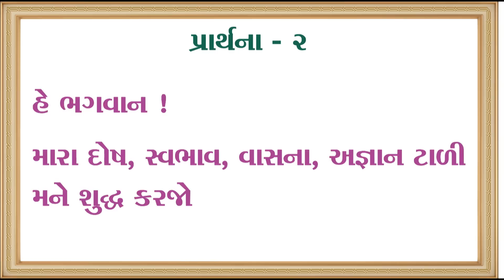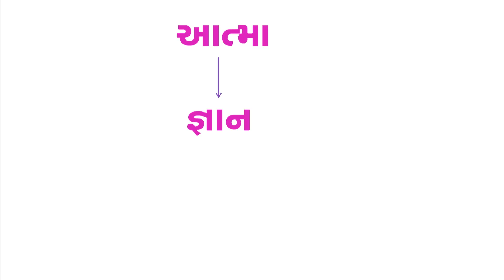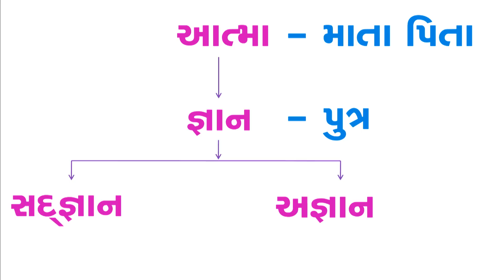આ બે વસ્તુ ક્યારેય નાશ થતું નથી By Satshri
satshri